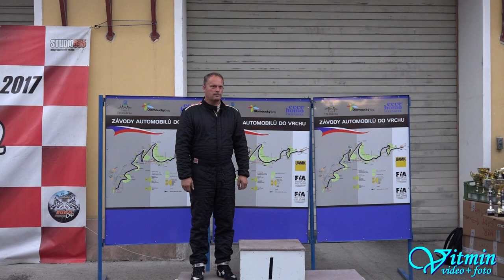Karel Berger - Formula Konig E2 - Ecce Homo II 2017 Šternberk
Karel Berger se přetahoval o vítězství s Radkem Krakovičem ve třídě E2H SS 1400.